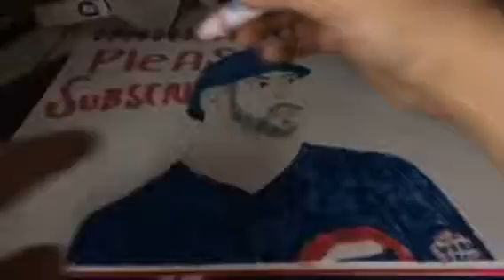Realistic kris Bryant time lapse draw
Realistic Cubs kris Bryant time lapse